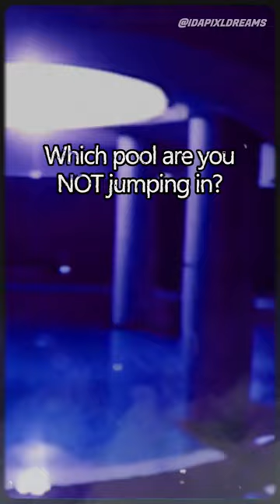Liminal Dreamcore ☁️🌈 DON'T dive into the Poolrooms 👁️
Liminal Dreamcore ☁️🌈 DON'T dive into the Poolrooms 👁️ Part 21 backrooms liminalspace the backrooms weirdcore poolrooms is liminal space liminal spaces liminal backrooms dreamcore tiktok dreamcoretiktok kenopsia memes webcore analog horror anemoia liminal space compilation